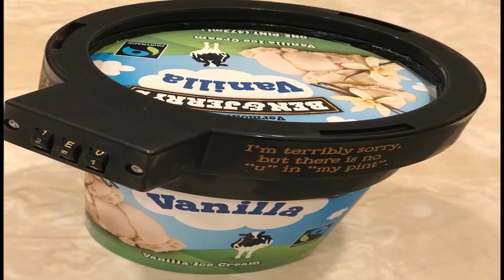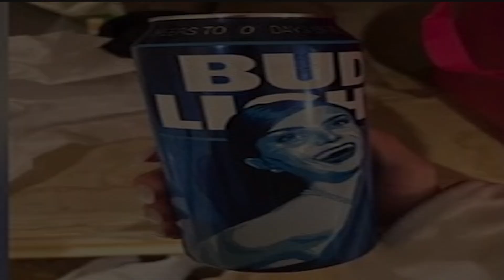2023 Rewind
2023 sucked. Thankfully it is ending. This is a recap of some of it.
2023 Sucked for everyone whether you hired a tucker (dylan mulvaney.) or fired a Tucker (Carlson).
Disney lost some money on some remakes and sequels.
Blade isn't even the main star of his own movie.
The border is leaking migrants, but at least ice cream is secure.
Panera Bread Lemonade is claiming victims.
Lizzo fat shamed some of her crew.
A fighter jet went missing.
The current mayor of chicago is proving to be a bigger clown than the last one.
Mitch Mconnel rebooted a couple of times.
1 Trillion dollars borrowed on credit cards.
Burning man got rained out.
Maui suffered catastrophic destruction and got the cold shoulder from the federal govt.
A bright spot - the original BoweLMovement is insolvent and will hopefully not exist in the near future.
budlightmarketing took the biggest Loss of 2023 with a dude in a dress.
2023 was tough but hopefully will be better.